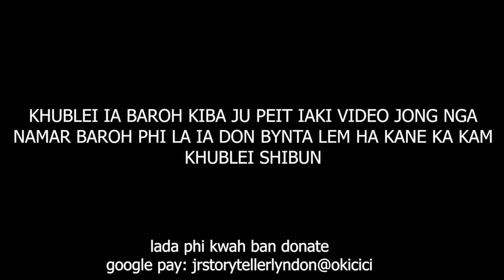ki dak ki shin ki lah paw lypa shwa ban jia kane ia u lok jong i sngap iathuh i lok #208